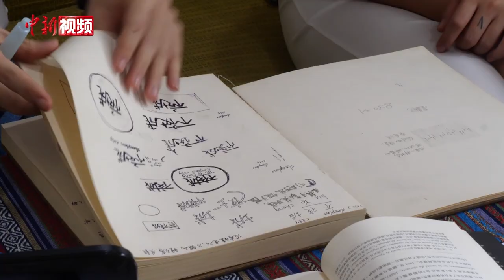台湾“95后”女孩：想为河南捐出自己的画作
台湾女孩刘桂萍是一名“95后”，在台湾大学毕业后，选择到四川美术学院读研究生，近期，她正在变身为“超人”的路上，从山城重庆来到了花城广州，在美术馆里开始了自己的实习生活。